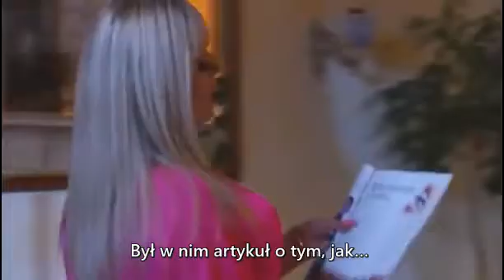Jedna za wszystkie – Chris i Angie – Piszemy książkę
Serial "Одна за всех", Rosja (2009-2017)
• Angie – Anna Ardowa
• Chris – Evelīna Bļodāns
• Zina – Tatiana Orłowa